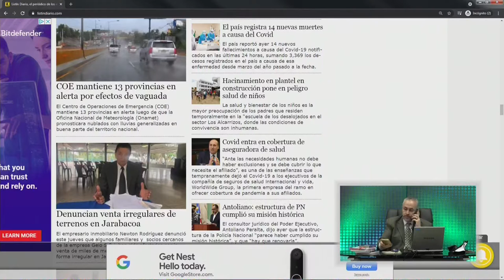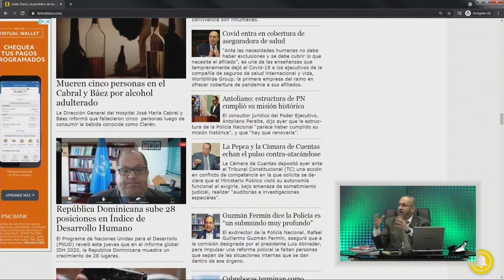Nos estamos jugando con el Covid-19 porque quieren abrir el turismo dice Pitágoras Vargas